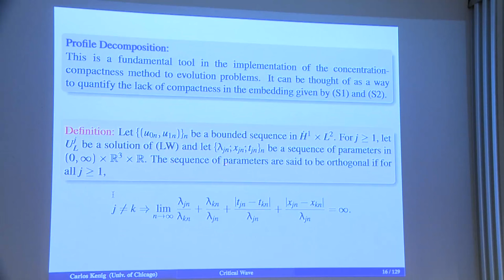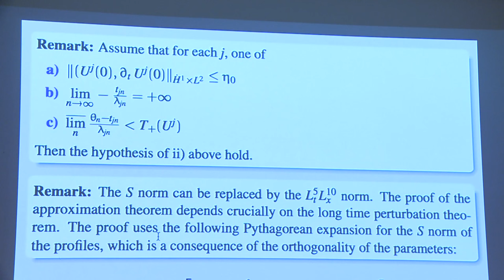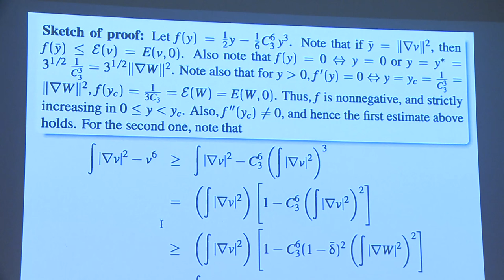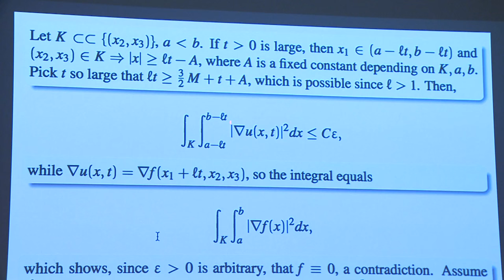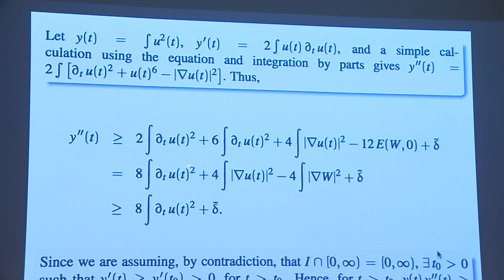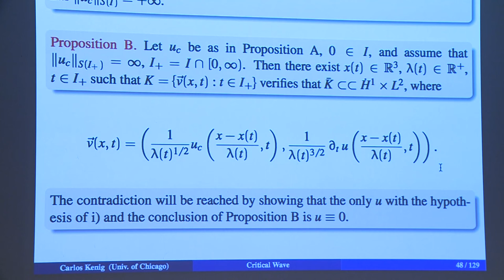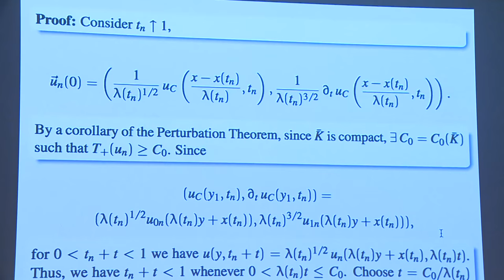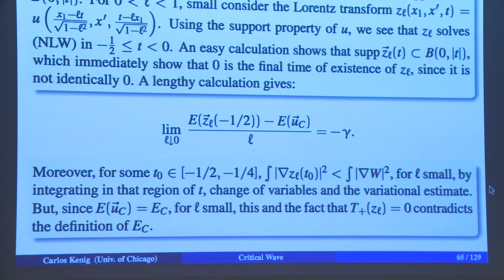Carlos Kenig - 2/7 The energy critical wave equation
The theory of nonlinear dispersive equations has seen a tremendous development in the last 35 years. The initial works studied the behavior of special solutions such as traveling waves and solitons. Then, there was a systematic study of the well-posedness theory (in the sense of Hadamard) using extensively tools from harmonic analysis. This yielded many optimal results on the short-time well-posedness and small data global well-posedness of many classical problems. The last 25 years have seen a lot of interest in the study, for nonlinear dispersive equations, of the long-time behavior of solutions, for large data. Issues like blow-up, global existence, scattering and long-time asymptotic behavior have come to the forefront, especially in critical problems. In these lectures we will concentrate on the energy critical nonlinear wave equation, in the focusing case. The dynamics in the defocusing case were studied extensively in the period 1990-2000, culminating in the result that all large data in the energy space yield global solutions which scatter. The focusing case is very different since one can have finite time blow-up, even for solutions which remain bounded in the energy norm, and solutions which exist and remain bounded in the energy norm for all time, but do not scatter, for instance traveling wave solutions, and other fascinating nonlinear phenomena. In these lectures I will explain the progress in the last 10 years, in the program of obtaining a complete understanding of the dynamics of solutions which remain bounded in the energy space. This has recently led to a proof of soliton resolution, in the non-radial case, along a well-chosen sequence of times. This will be one of the highlights of the lectures. It is hoped that the results obtained for this equation will be a model for what to strive for in the study of other critical nonlinear dispersive equations.